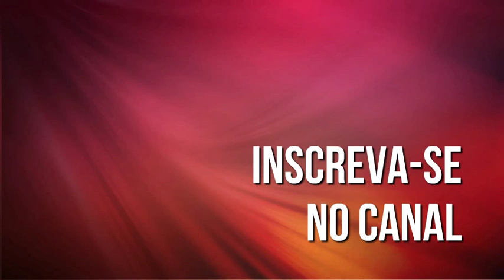MÁRIO SÉRGIO CORTELLA - O QUE É PAIXÃO? | SÉRIE FILOSOFIA ANIMADA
A série FILOSOFIA ANIMADA traz sempre um pensamento instigante, unindo animação e filosofia em vídeos curtos, reflexivos e divertidos. É uma maneira de começar o dia repensando nossas formas de ser e estar no mundo.

Tema de hoje:
A paixão, nas palavras de Mário Cortella.

A locução de Cortella utilizada nessa animação foi colhida em palestra realizada em espaço público e posteriormente disponibilizada gratuitamente na internet em diversos canais. Nenhuma informação sobre direitos autorais foi alegada por qualquer um dos divulgadores do material.